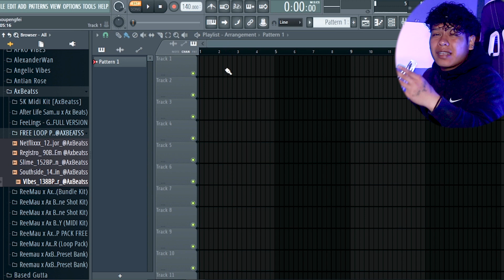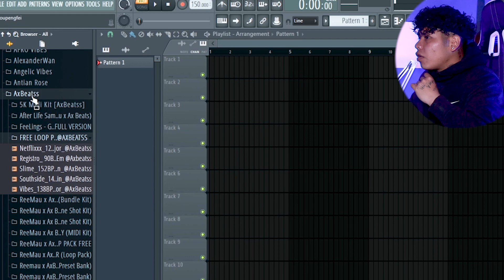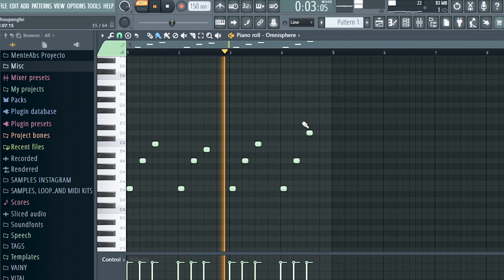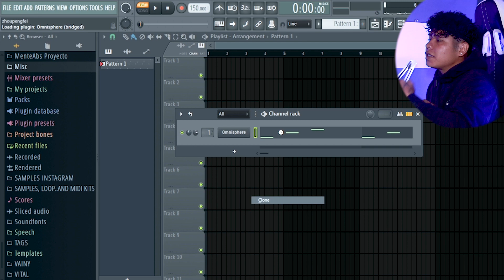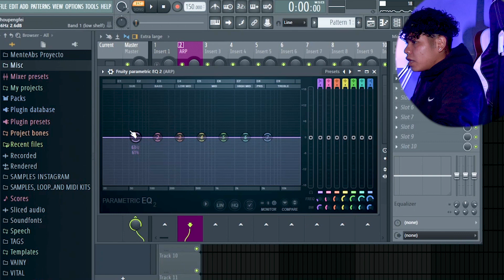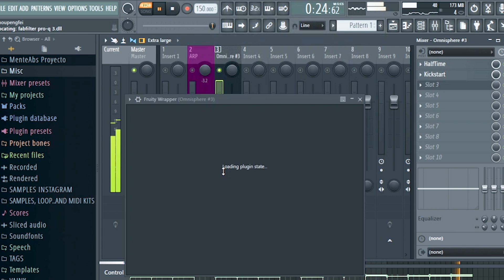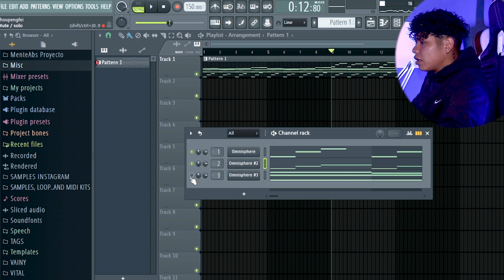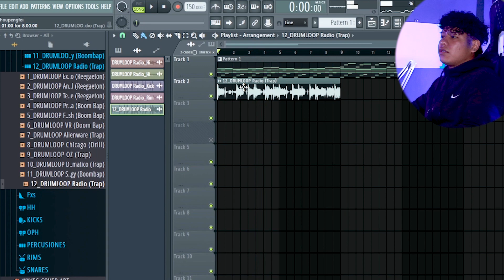Cómo HACER MELODIAS de TRAP en 2024 (+LOOP KIT GRATIS)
Ey que onda bros! En este vídeo les muestro cómo hacer MELODIAS de TRAP estilo METRO BOOMIN, SOUTHSIDE, ETC... + Un pequeño LOOP KIT GRATIS! 😱👽